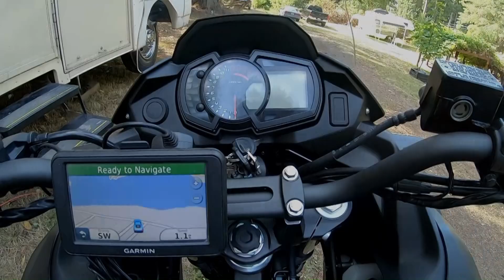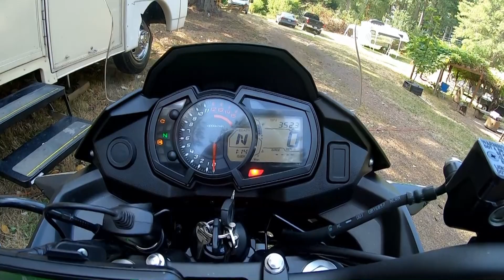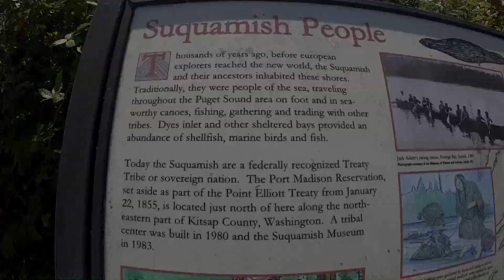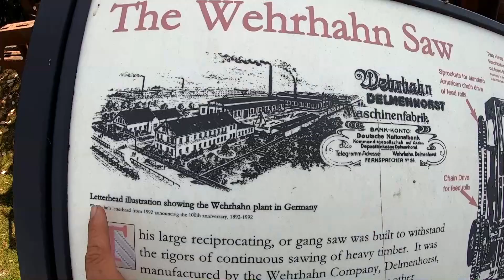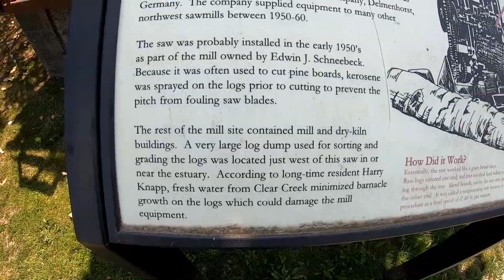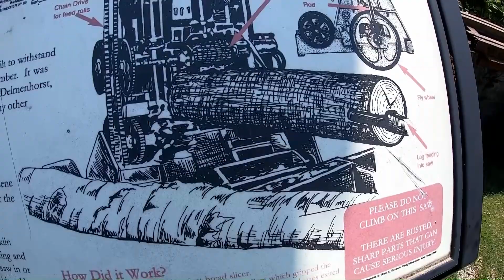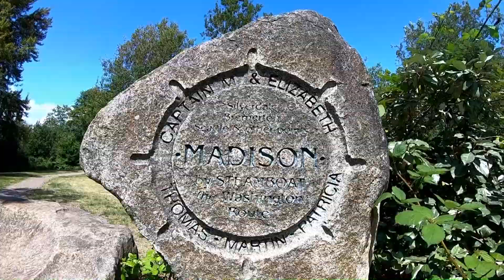Exploring Rusty German Saw Monster at Port Silverdale ;) - Scouting for Camp - Full Time Rv Living